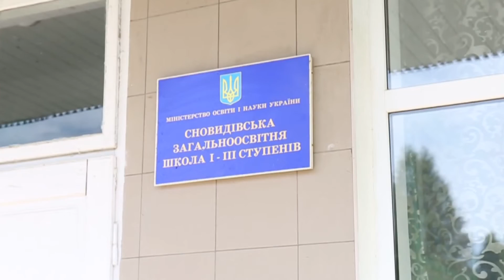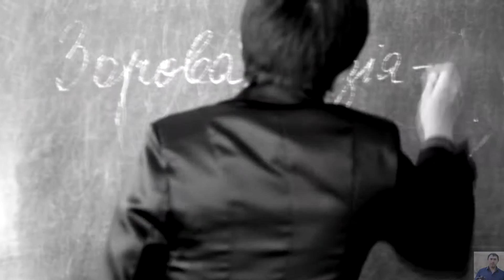Випуск 2016 9 клас. Відеозйомка 0978620198